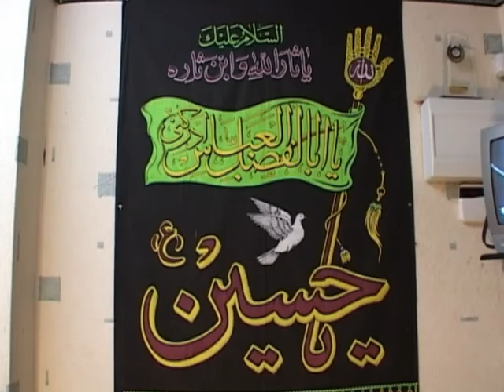Majlis Shahadate Imam Hassan Askari 2009 || Allama Dr Ghulam Hussain Adeel